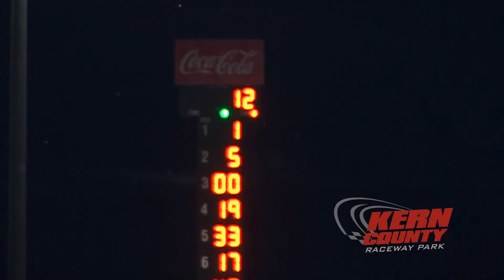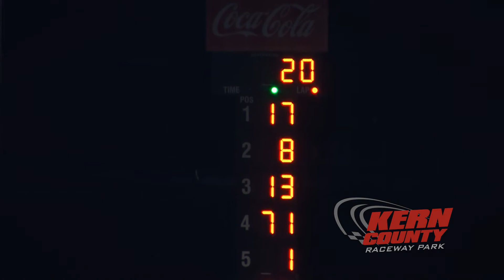Championship Night #1 - October, 5th 2013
Kern County Raceway Park crowned its first track champions on Saturday night, with Tim Smith grabbing his fourth NASCAR Pro Late Model win to take that series title, along with championships going to Kyleigh Forester and Jerry Flippo in Mini Dwarfs and Billy Lay in the NASCAR Mini Stocks.